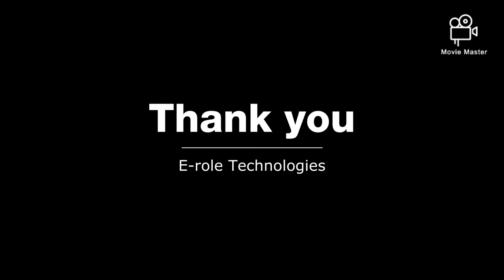Hydraulic lift using syringe mini project